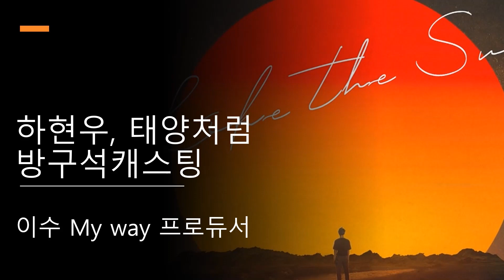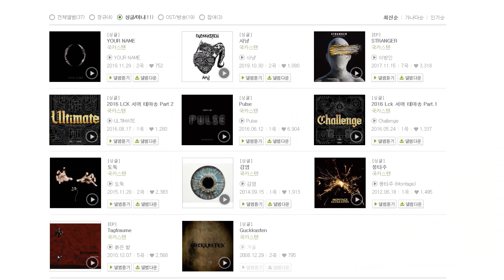하현우 태양처럼, 방구석캐스팅 음악이야기 by 이수 My way 프로듀서